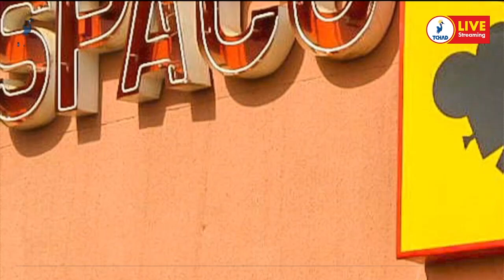FESPACO 2023 : LE PMT ENCOURAGE LA DELEGATION TCHADIENNE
LE PMT ENCOURAGE LA DELEGATION TCHADIENNE